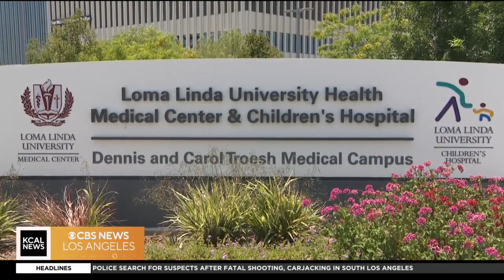Doctor discusses spike in Valley fever cases and prevention measures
Inland Empire resident, Marcos Nava, 17, talks about fighting Valley fever, while Dr. Alvaro Galvis discusses the increase in cases and shares prevention tips.